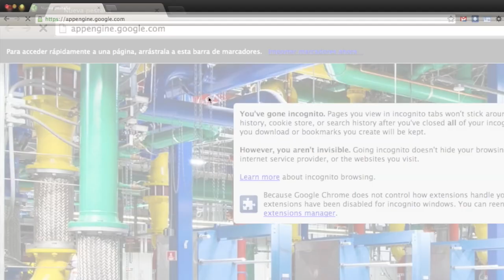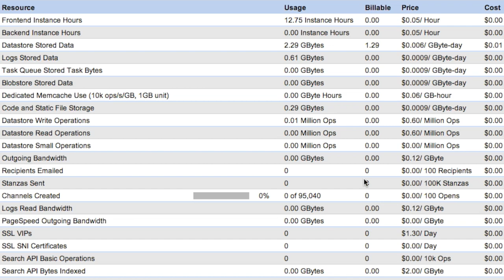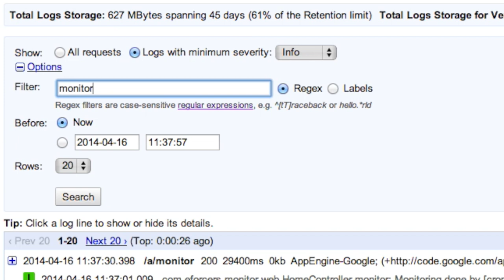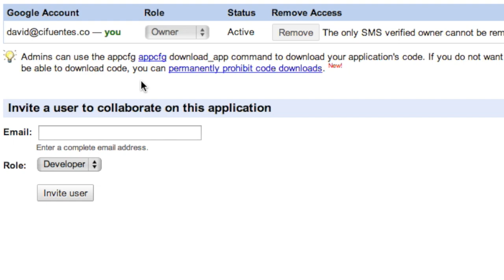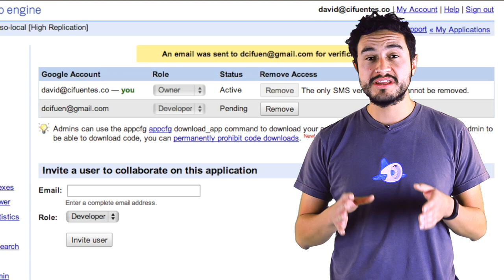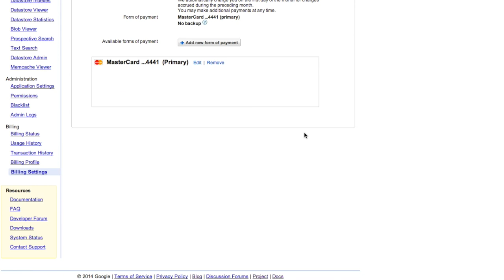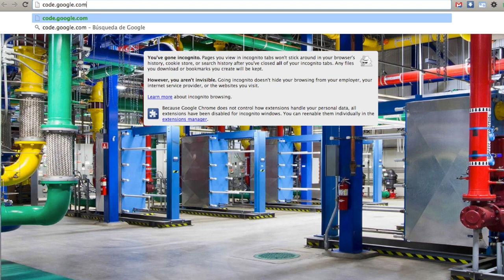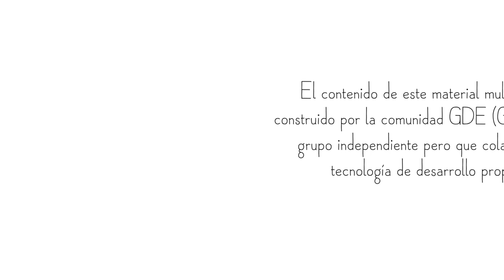Monitoreando tu aplicación en producción (spanish)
En esta entrega se analizarán los componentes más relevantes del panel de administración remoto , también se presentará el estado general en el tablero de control, como consultar incidentes en los logs, gestionar datos en el datastore viewer y datastore admin, ajustar los parámetros para mejorar el desempeño de su aplicación, asignar roles y permisos a otros integrantes de su equipo y configurar las opciones de pago.